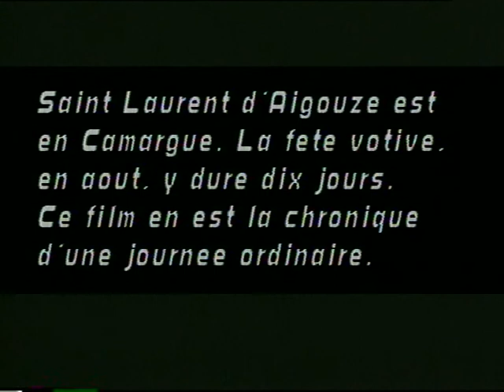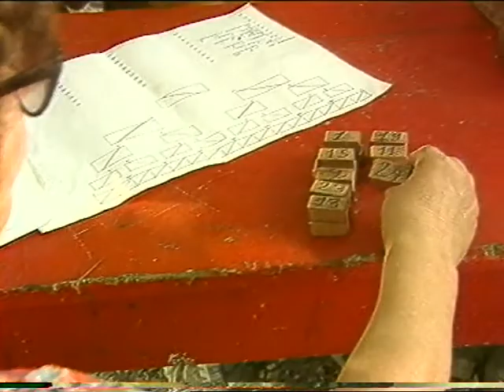Le jaune et le noir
Un film de Pierre Arragon et Jean-Pierre Olivier de Sardan
Durée 26min
Saint Laurent d'Aigouze, en Camargue. Au mois d'Août, c'est la fête du bourg. Beaucoup de monde, peu de touristes. Le pastis coule à flots... pendant dix jours et dix nuits!
Les vedettes ce sont les taureaux, à toute heure, aux prés, dans les rues, dans les arènes. Mais il y a d'innombrables acteurs dans cette mise en scène collective aux décors multiples.
Le spectateur est convié à s'attarder quelques instants ici ou là, tout au long d'une journée de fête à Saint Laurent, en invité discret, en voyeur inoffensif. Tantôt à la terrasse d'un café, ou à la table d'une manade, tantôt sur les gradins de l'arène ou dans le salon d'une maison.
Sans qu'on lui impose un guide.

Sélectionné au Festival Cinéma du Réel, Beaubourg, 1988
Prix spécial du jury du Festival du Film Ethnographique de Tallin (URSS), 1989
Premier prix du Festival Régiovision, 1990

Image : Frédéric Molinier
Son : Al Nogarra